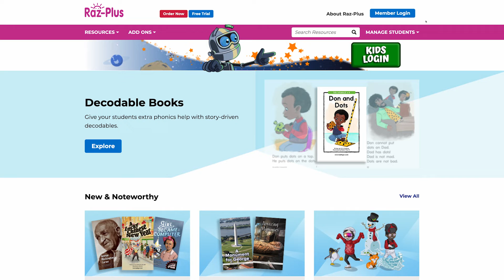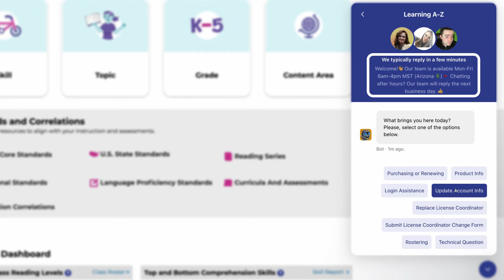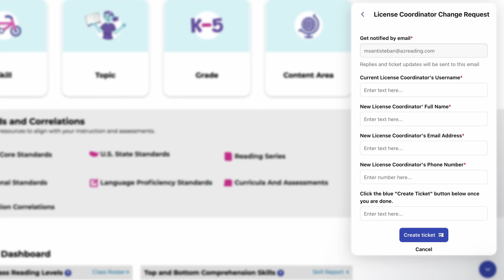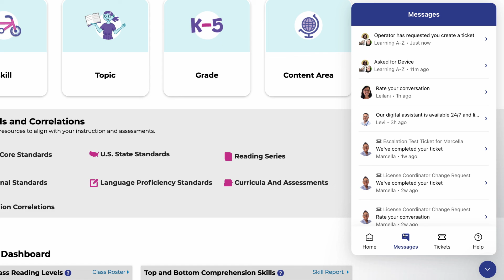Unlocking Learning A-Z’s Customer Support: Navigating Chat Features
In this video, we delve into the powerful Customer Support chat feature offered by Learning A-Z. Whether you’re seeking answers about products or services, we’ve got you covered. Discover how to access the chat, explore its features, and benefit from Otto, our friendly chatbot.

Join us as we demystify Learning A-Z’s Customer Support chat functionality. Here’s what you’ll learn:

  •  Access Options: Explore two convenient ways to initiate a chat—whether you’re logged into your Learning A-Z account or facing login challenges.

  •  Knowledge Base Exploration: Learn how to tap into our knowledge base by describing your request in the search window. Relevant articles will be recommended.

  •  Navigating the Chat: Discover how to make requests, open tickets, and follow up on previous conversations.

  •  Chatting with Otto: Meet Otto, our well-trained chatbot. Otto collects essential information and provides quick solutions to common queries.

  •  Business Hours and After-Hours Support: Understand how our chat operates during business hours and how we save your inquiries for prompt responses on the next business day.

Ready to enhance your Learning A-Z experience? Let’s dive into the chat!